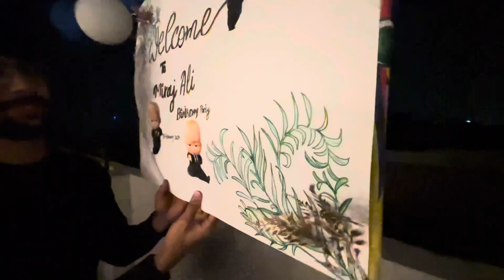Meraj birthday party celebration ❤️